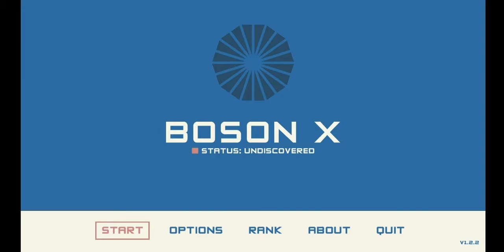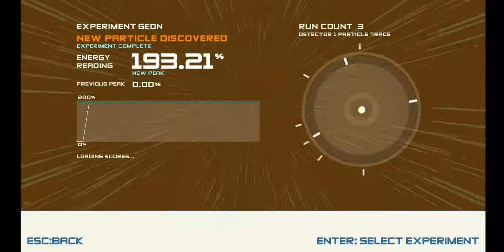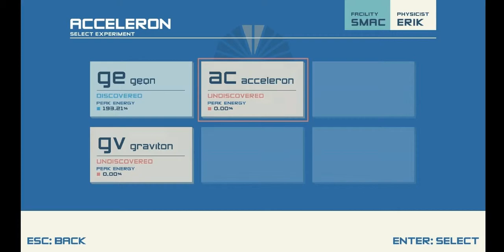Metal Jubblies - Boson X Ep. 1 (Geon)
That's Tom in the thumbnail holding his majestic Jubbly, if anyone was wondering.

Professor Facesmasher is back!  Sorry about the awful mic levels, I have a lot of tweaking and figuring things out to do on my new computer.